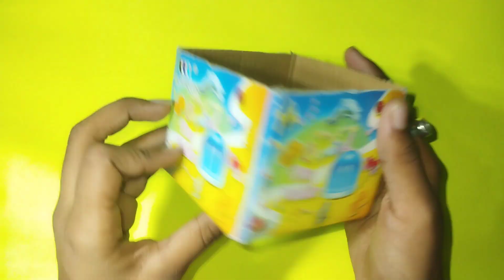how to make pen holder🐱